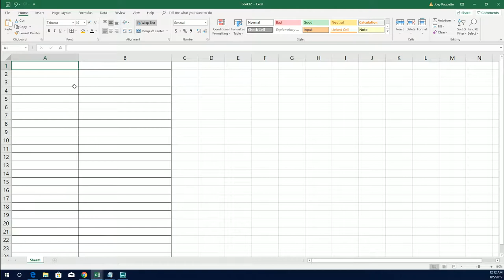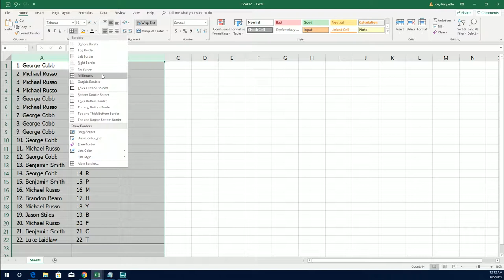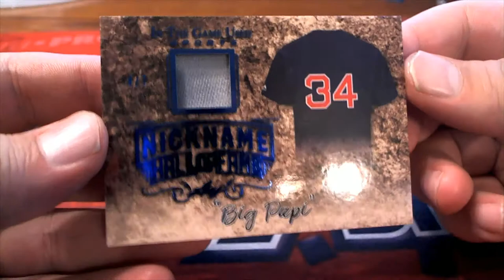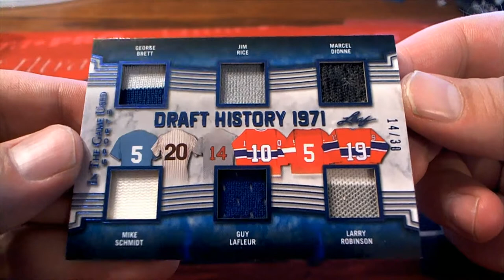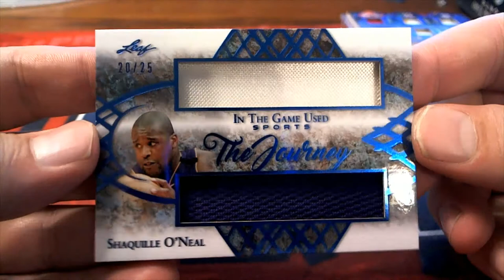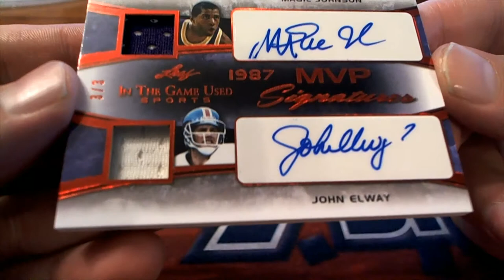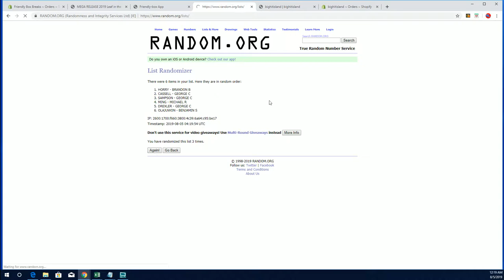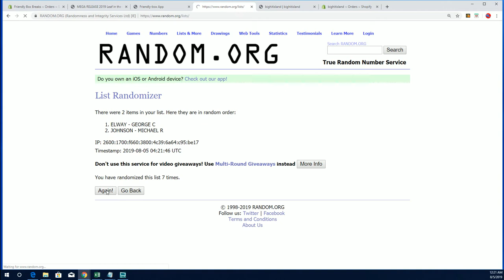2019 Leaf in the Game Used Sports ID 19LEAFITGUSED140